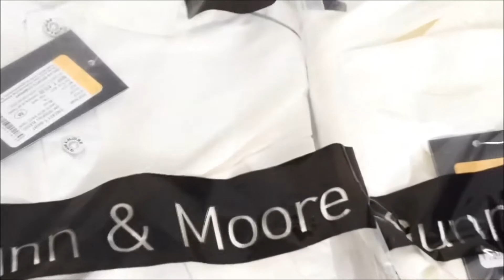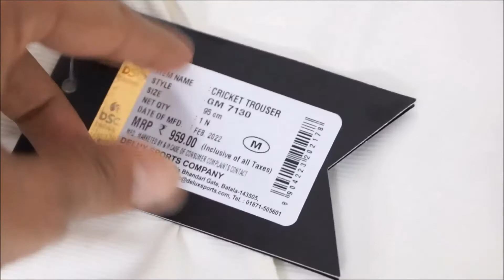GM Cricket T shirt and trouser unboxing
Gunn & Moore
Sports equipment company full sleeves white